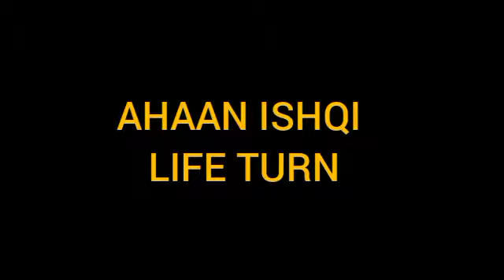ISHK PAR ZOR NAHIN || ये VIDEO तोड़ देगी RHEA का भरोसा , कहानी होगी खत्म